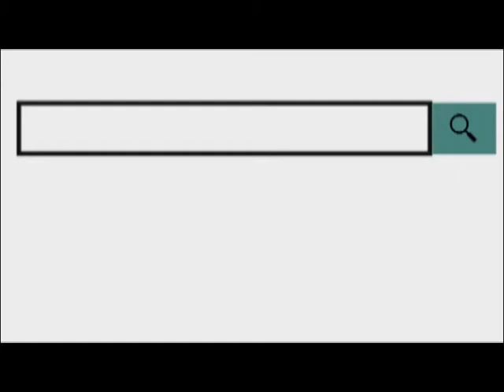राजकीय विद्यालय कनाडिया में मुंबई में रहने वाले गोयल परिवार ने एक प्याऊ का निर्माण कराया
13 Nov 2018
      राजकीय प्राथमिक विद्यालय कनाडिया में मंगलवार को मुंबई में रहने वाली मुकेश गोयल रेनू गोयल और महेश गोयल द्वारा एक प्याऊ का निर्माण उनके स्वर्गीय दादा मुन्नालाल गोयल और दादी गुलाब देवी की पुण्य स्मृति में कराया गया। प्याऊ की लागत करीब एक लाख रूपये है।
इस अवसर पर संस्था प्रधान सरिता यादव द्वारा अतिथियों का माल्यार्पण कर स्मृति चिन्ह प्रदान किये। इस अवसर पर विनोद मोतियानी, देवी सिंह, छोटू सिंह, सभी अतिथियों के सहयोग का धन्यवाद दिया। इस मौके पर ग्रामीणों सहित संकुल प्रभारी और अधीक्षक ज्योति कंवर द्वारा सभी अतिथियों का आभार व्यक्त किया गया।